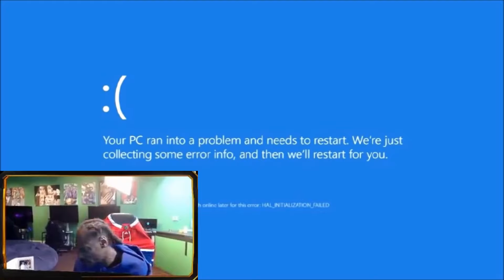Snoop Dogg plays Resident Evil Village. Rage quit meme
Combining two very popular meme characters XD, Snoop dogg and Lady Dimitrescu !